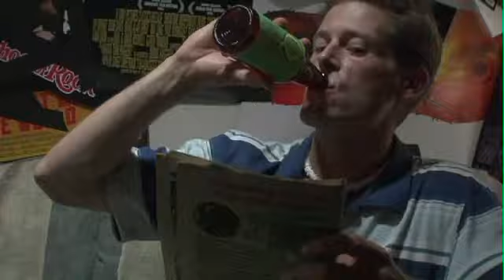Vitreous Floaters Trailer